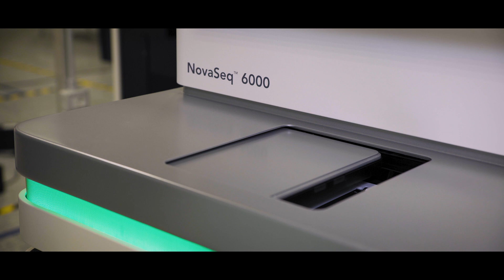Meet Dante Labs: what is Pharmacogenomics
How can Genomics reduce costs and timing in drug development trials?
How those frictions could be afforded thanks to Genomics?